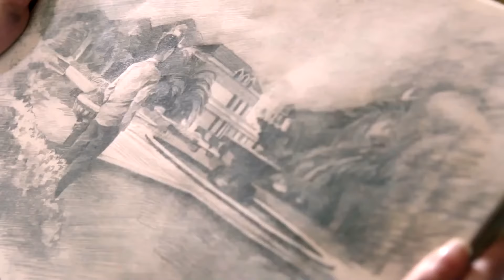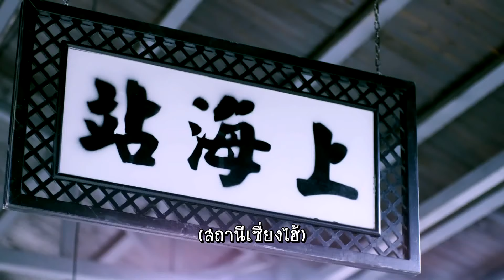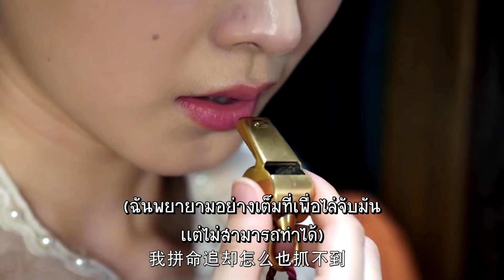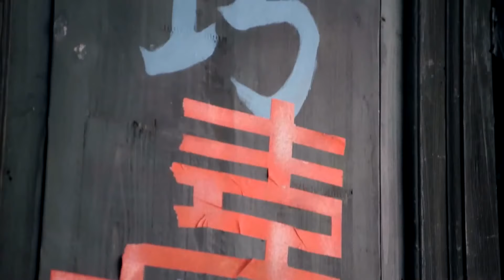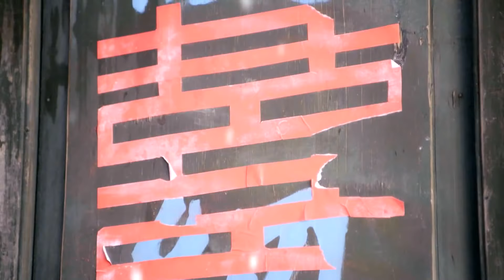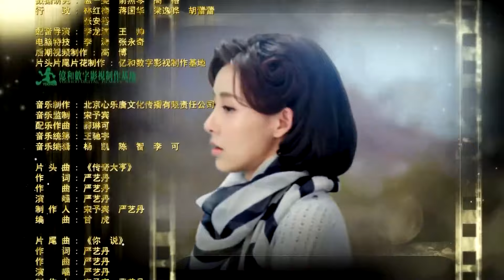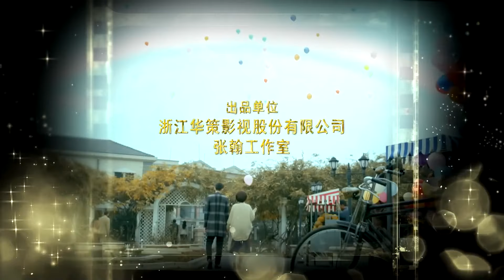ตอนที่ 10 | เกมกลธุรกิจเดือด- The Legendary Tycoon《传奇大亨》| (จางฮั่น,เฉินเฉียวเอิน) 【ซับไทย】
🌟เรื่องย่อ : เรื่องราวชีวิตของรัน รัน ชอว์ พี่น้องผู้ก่อตั้งชอว์บราเดอร์สสตูดิโอในฮ่องกง เรื่องนี้เล่าถึงกู้เอียนเหมยและพี่น้องทั้งสาม กู้เซียนเซิง กู้ถูซู และกู้รั่วเซี่ย ผู้มาจากครอบครัวพ่อค้าในเจ้อเจียง สี่พี่น้องได้สร้างชื่อในอุตสาหกรรมบันเทิง เมื่อพวกเขาตั้งโรงโอเปร่าที่เซี่ยงไฮ้ได้สำเร็จ หลังเปลี่ยนเป็นยุคภาพยนตร์ในปี 1930 ตามการเติบโตของอุตสาหกรรมภาพยนตร์ พวกเขาต้องพบอุปสรรคมากมาย ทั้งการโกงของคู่แข่ง ปัญหาการเงินและสงครามโลกครั้งที่สอง แต่ว่าเอียนเหมยและพี่น้องก็ก้าวข้ามบททดสอบมากมาย ความสำเร็จในแต่ละครั้งได้ปูทางไปสู่จุดที่สูงมากขึ้น ในที่สุด บริษัทของพวกเขาก็พัฒนาเป็นเมืองแห่งภาพยนตร์เต็มรูปแบบ เปรียบเสมือนคู่แข่งของฮอลลีวูด "ขณะที่ผ่านความผันผวนของชีวิต เอียนเหมยได้พบกับผู้หญิงสามคน ซึ่งมีบทบาทสำคัญในเรื่องนี้ ชวี่เมิ่ง รักแรกของเขา หูปี้อวี้ภรรยาผู้ซื่อสัตย์ และเถียนเสี่ยวหลู ผู้ชื่นชมในตัวเขา เพราะผู้หญิงทั้งสามคนนี้ เอียนหมยได้เรียนรู้ถึงความหมายของมิตรภาพ ความรักและความอดทน เช่นเดียวกับความหมายที่แท้จริงของชีวิต

เจี่ยชิง 贾青 # JiaQing